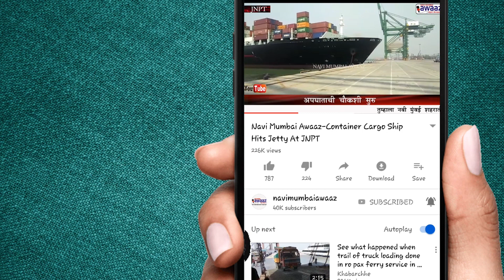Navi Mumbai Awaaz-रोहिदास गायकर यांची इंटक च्या तालुका अध्यक्ष पदी नियुक्ती